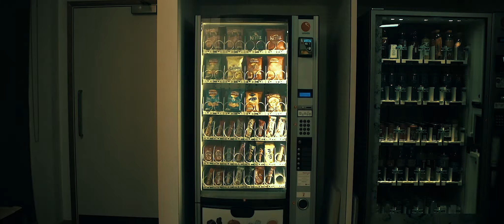Stuck | Filmstro & Film Riot One Minute Short Film Competition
Synopsis- A man attempts to get food from a broken vending machine but he is destined to fail.

Writer and Director - Eleanor Parker
Producer - Vlad Ghilas
Cinematographer - Peter Pichnor
Editor - Alan Brzezinski,
Lighting - Dominic Flewitt
Sound - Ian Blackburn
Boom Operator - Nathan Li

Talent:
Julian Briscoe
Vlad Ghilas